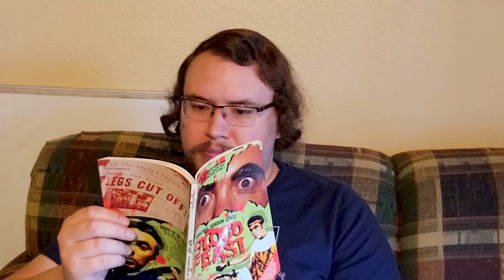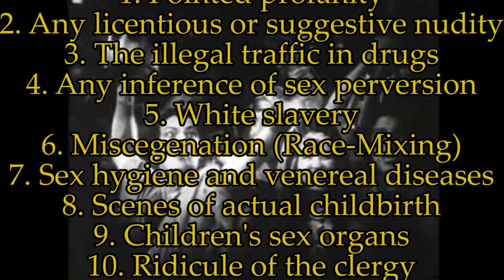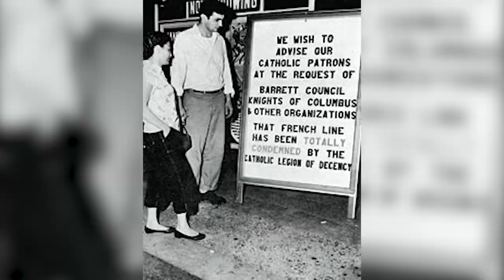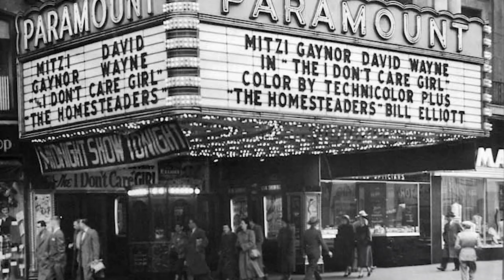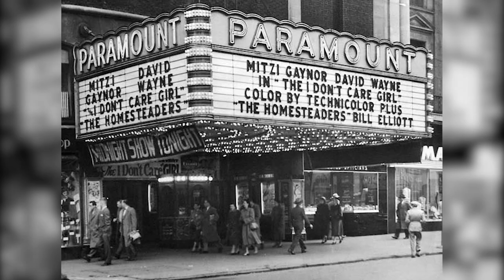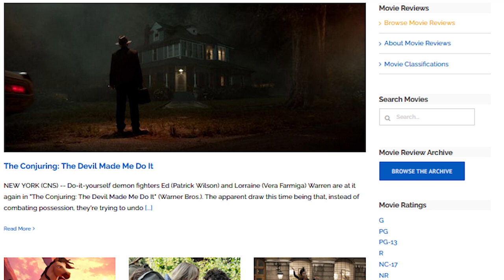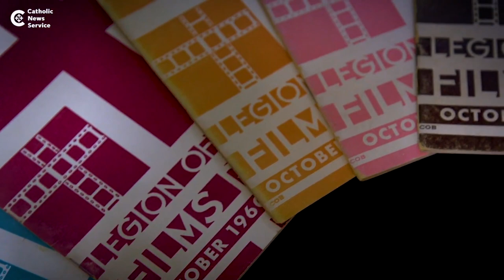The National Legion of Decency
A look back at America's first film censorship advocates